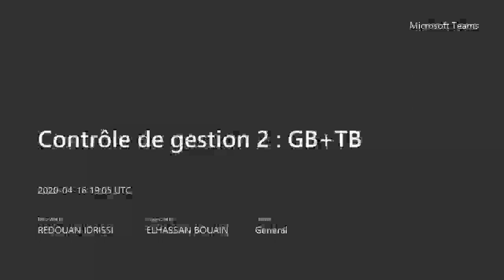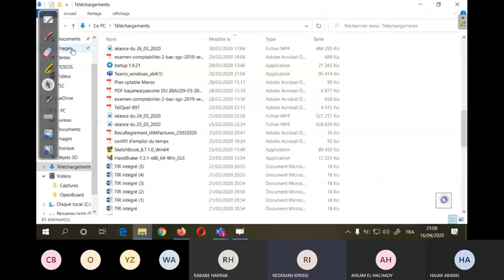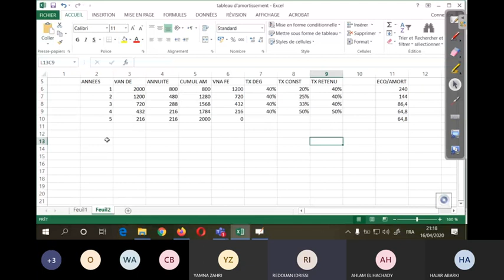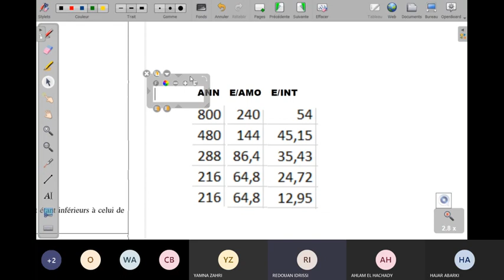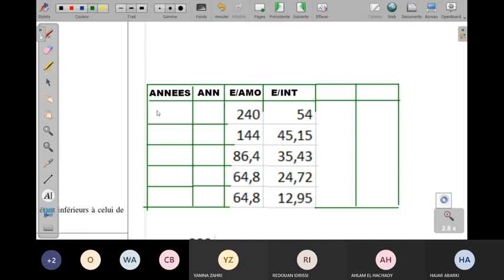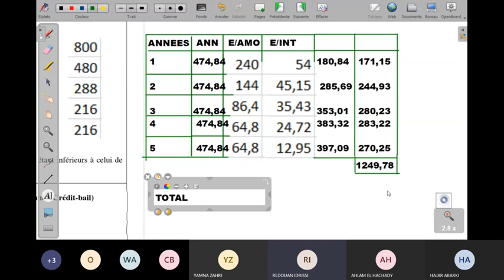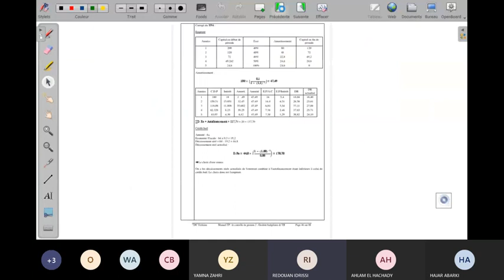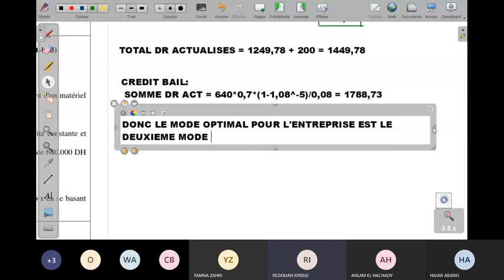Budget des investissements :choix des modes de financement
Budget des investissements :choix des modes de financement (séance en direct sur Microsoft Teams ).